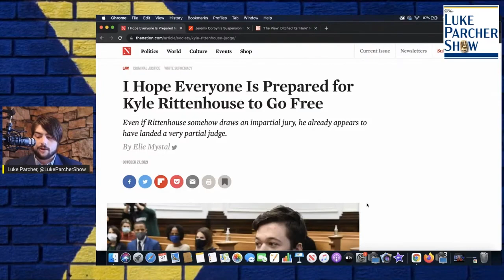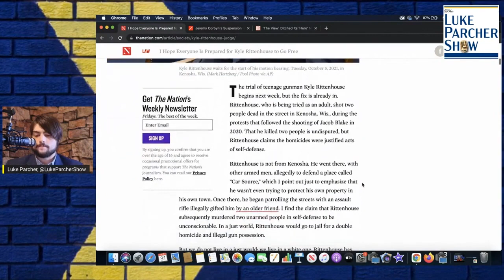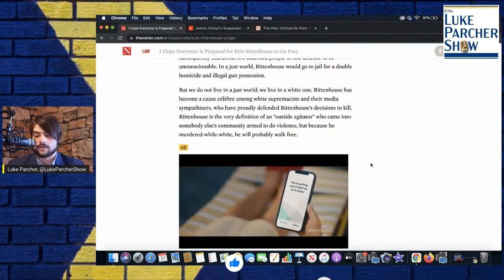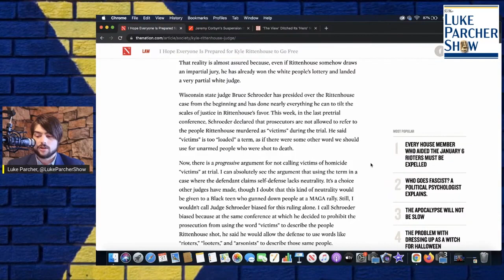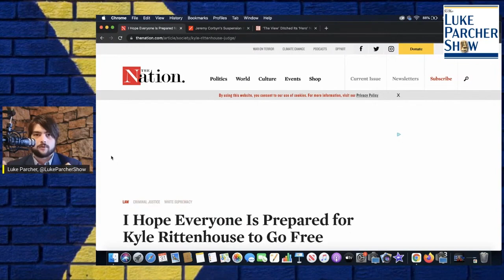Rittenhouse Trial Judge’s Rulings Appear Biased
Blatant judicial bias is evident during the ongoing murder trial of avowed white supremacist, Kyle Rittenhouse. Institutional racism is on full display as reported details of the legal proceedings reveal attempts to skew the outcome, potentially denying justice to the slain victims and their families.

It proves the following:
1) Taxes don't fund government spending and
2) Deficit spending is good most of the time.